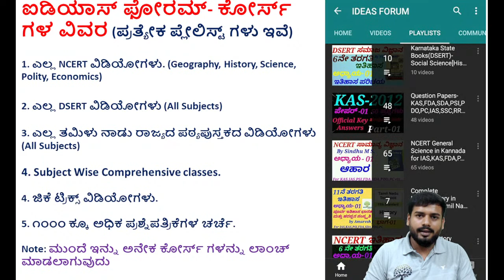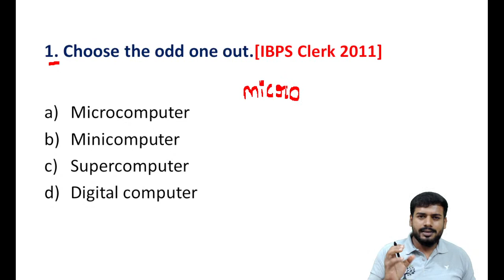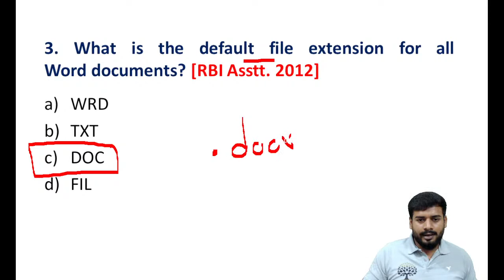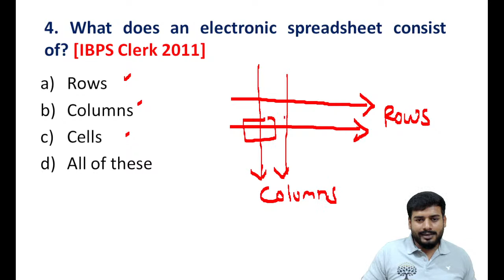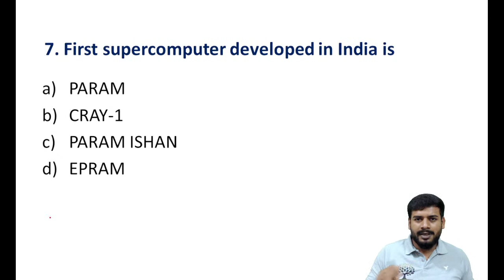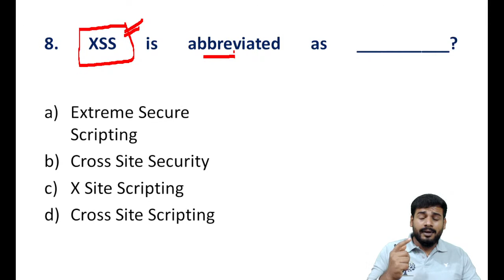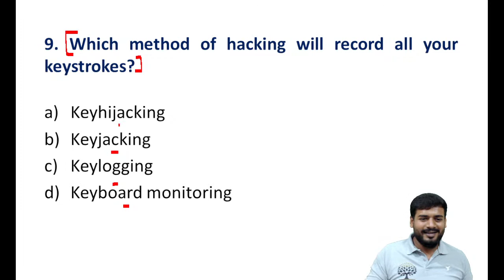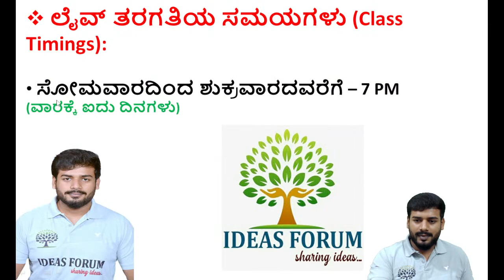KPTCL MCQ'S Series-24 in Kannada by Sanjaykumar H P.